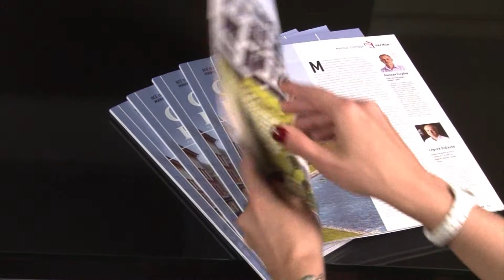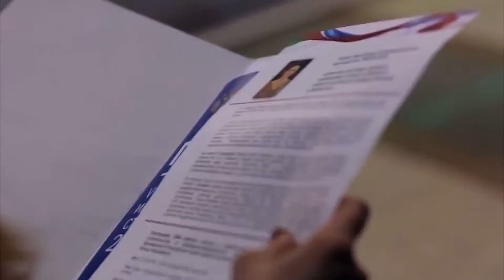Российский инвестиционно-строительный форум